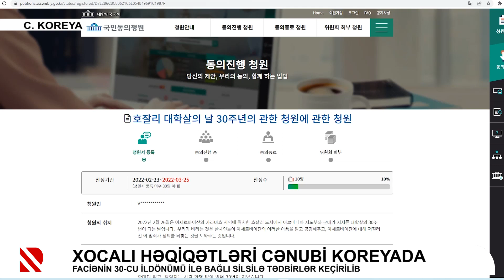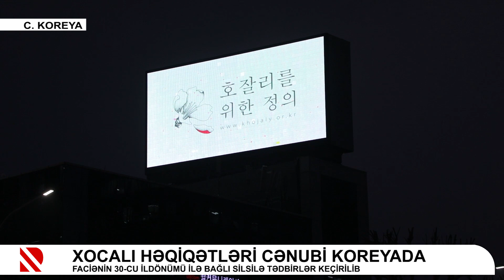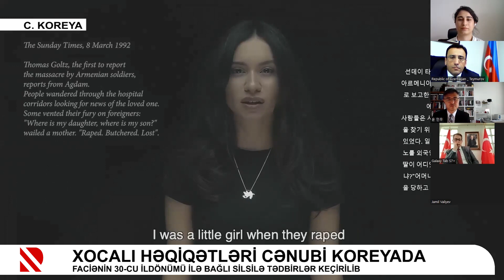Xocalı həqiqətləri Cənubi Koreyada. Faciənin 30-cu ildönümü ilə bağlı silsilə tədbirlər keçirilib